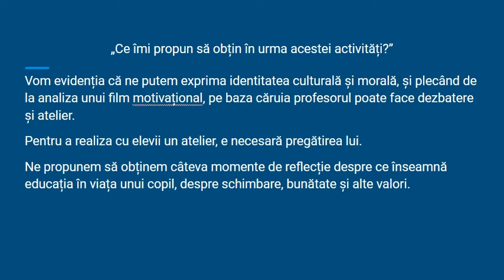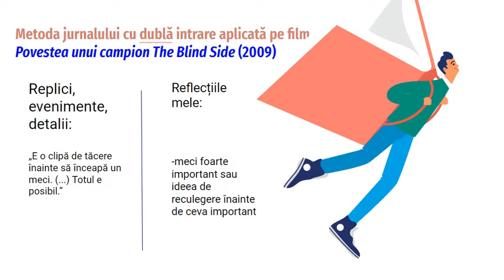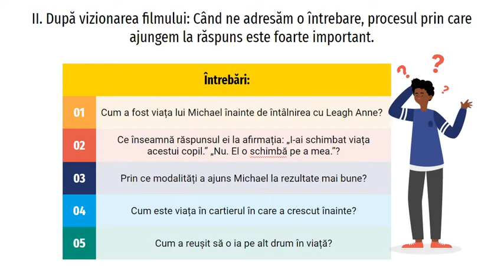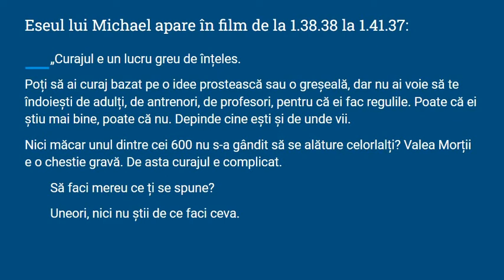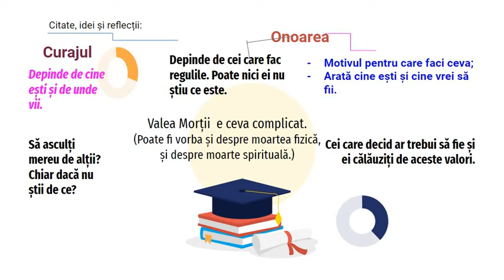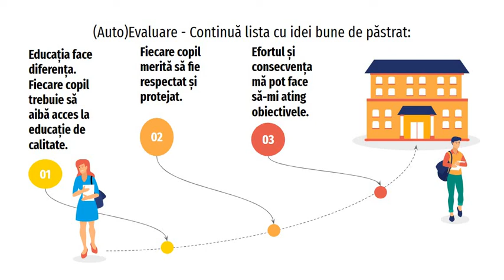Descoperirea și analiza unor modele promovate prin filmul motivațional „Povestea unui campion”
Resursa propune realizarea unui atelier cu elevii pe baza vizionării acestui film motivațional. Structură și puncte-cheie:
I. Scopul activității; II. Organizare (sau Înainte de vizionare);
III. Agenda de lucru; IV. a) Întrebări; b) Eseul lui Michael – redare; c) Harta mentală pe baza eseului; V. (Auto)Evaluare